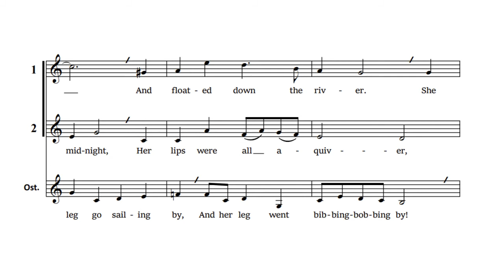On the Bridge At Midnight (2-part round with ostinato)—synth demo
In this 2-part round some singers are required to cough.  The ostinato is essential to the performance:

She stood on the bridge at midnight,
Her lips were all a-quiver.
She gave a cough, her leg fell off,
And floated down the river.

I saw her leg go sailing by,
And her leg went bibbing-bobbing by!